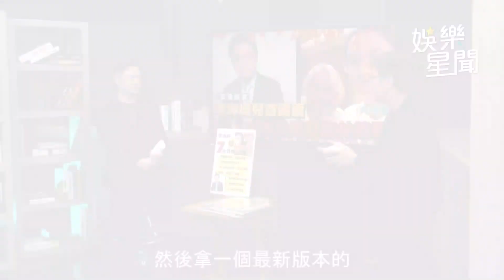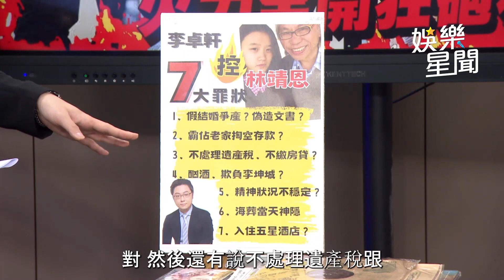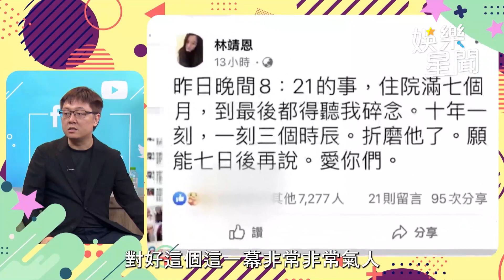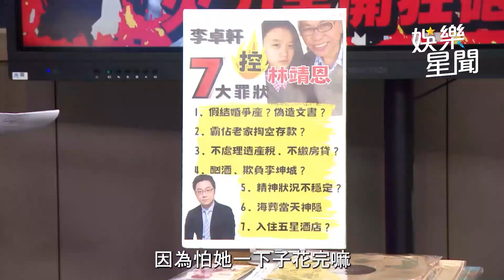李卓軒首上直播！露面掀林靖恩「7罪狀」曝細節狠批：是心機算盡的人│94看新聞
友邦連結區
◎ 訂閱【三立新聞網】最新影片搶先看